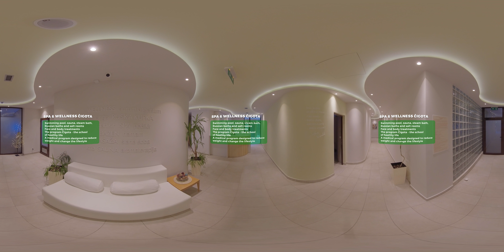ZLATIBOR, AIR SPA AND WELLNESS DESTINATION - VR VIDEO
Refresh your body, mind, and soul at air spa and wellness destination Zlatibor.
Feel vigorous crash of sea and mountain air windflaw